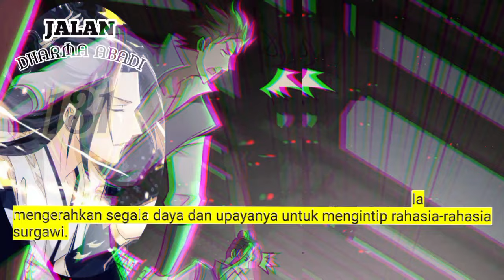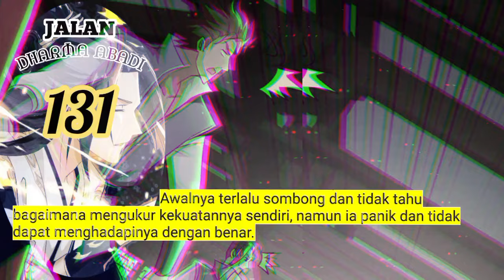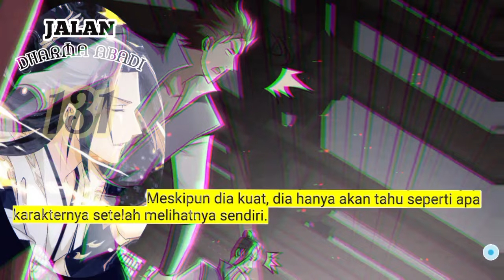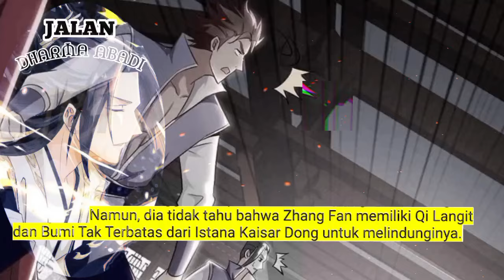Jalan Dharma Abadi season 131